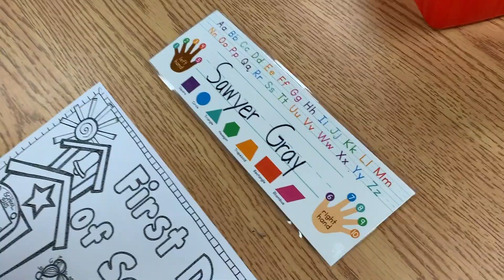Gray Family Film - 2019